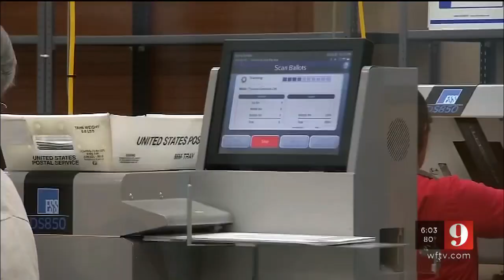Video: Seminole County supervisor of elections named Florida's secretary of state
Seminole County Supervisor of Elections Mike Ertel will serve as Florida?s next secretary of state, Gov.-elect Ron DeSantis announced Friday.